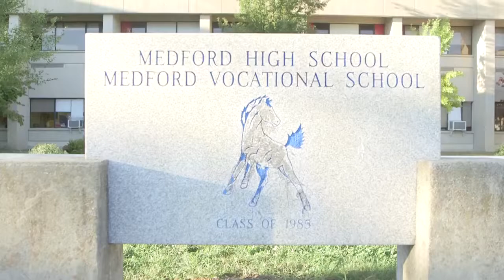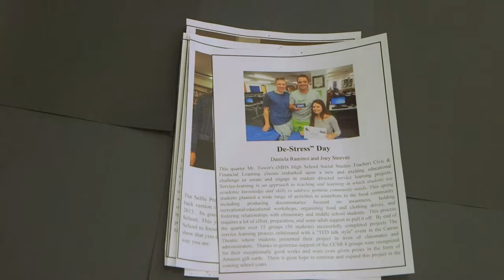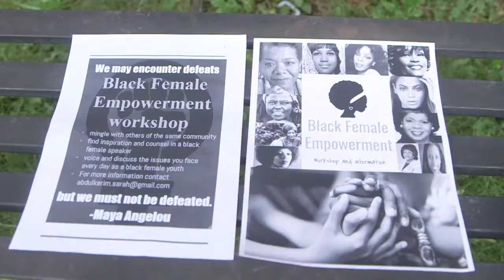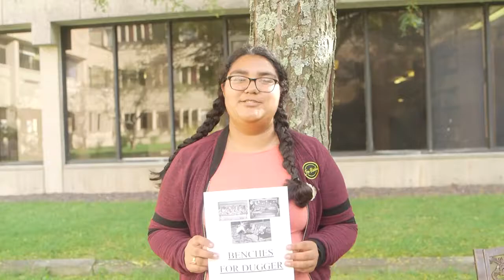Medford High School CCSR Documentary